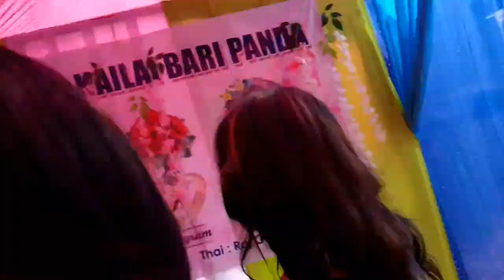waidding pisi ni date,12,03,23 tng thoklai jak Sera khe 😀🎉💃salka dvrrma vlogs